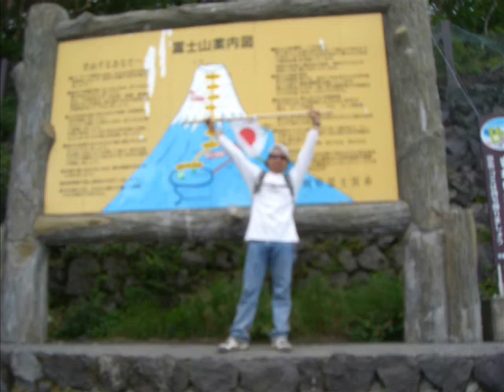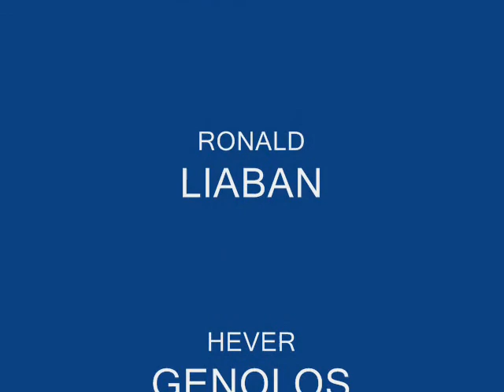Dhodong Cayona and friends in JAPAN part 2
Mga kaibigan, ARIGATOU.